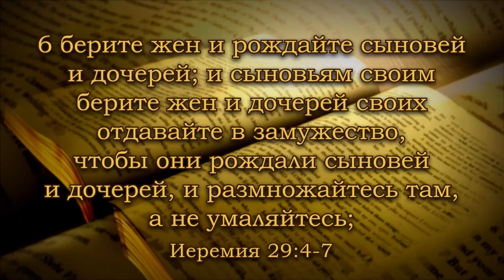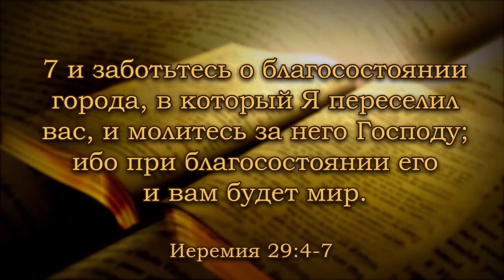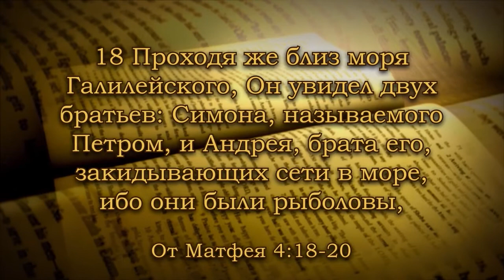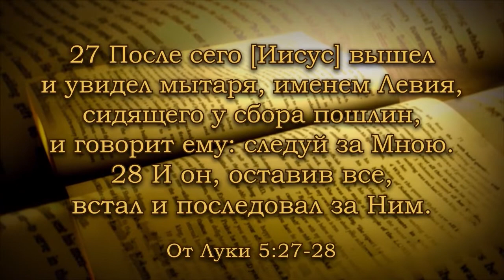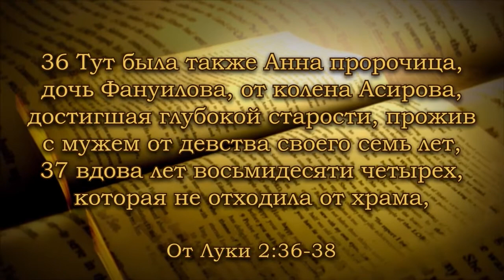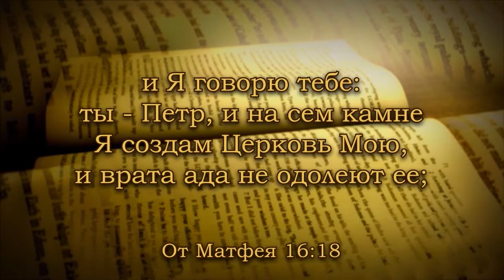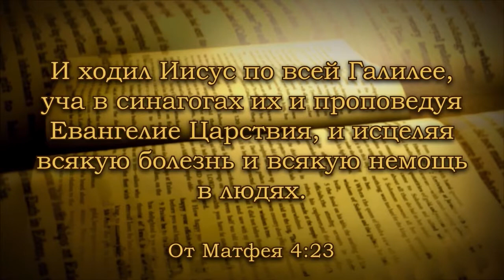Он тебе сказал: следуй за Мной! (14.06.2014)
Проповедует пастор Пётр Гончаренко (Христианская Реформаторская Церковь, г.Славутич).
Христианская церковь"СИЛА ВЕРЫ" г. Киев.